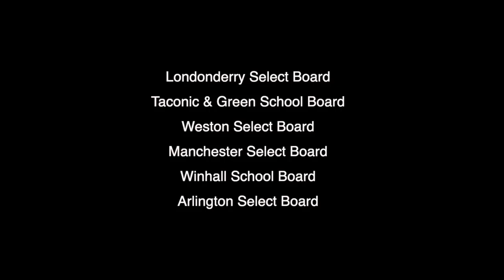New This Week On GNAT-TV!